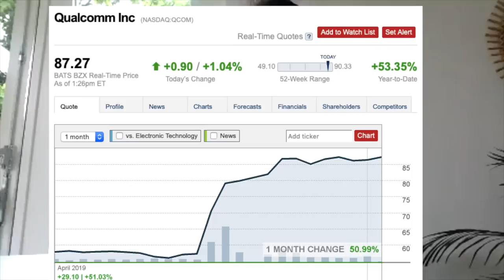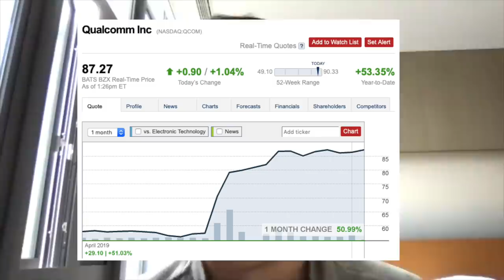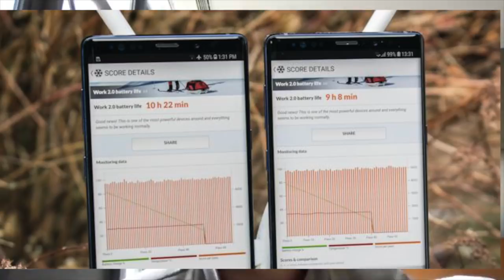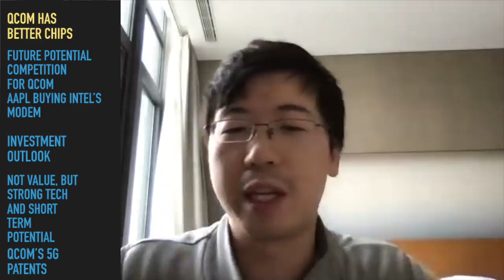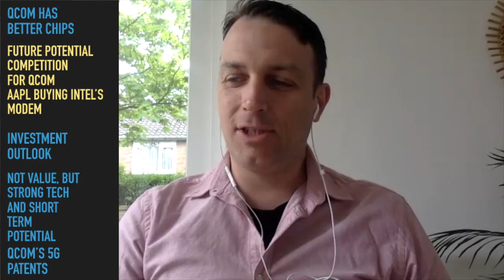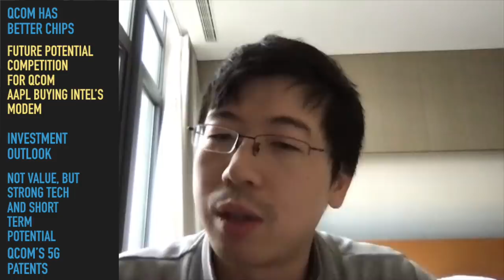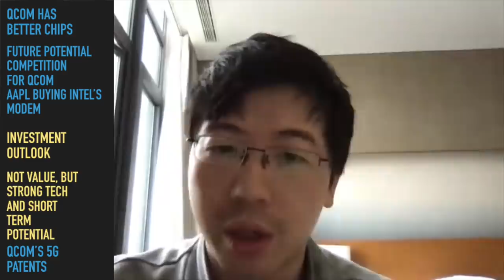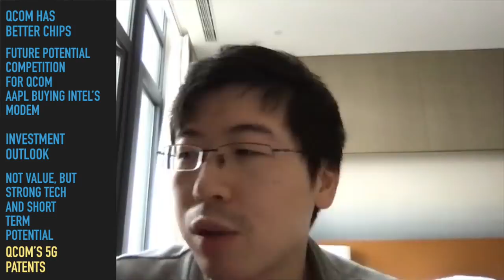QCOM Stock Update - Strong Short Term Trade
QCOM stock update with Yaokai - it shows strong short term potential and long term uncertainty as always. This is the case for most 5G stocks but the brave might do very well in trading.

I am also a book author:
Modern Value Investing book: